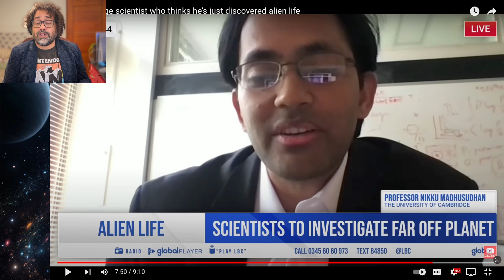Alien Life DISCOVERED?! This Cambridge scientist thinks so!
WHOA WAIT WHAT?! Did we discover alien life?
I'm blown away by this incredible interview on @LBCOfficial

Professor Nikku Madhusudhan believes he has discovered alien life on an exoplanet 120 light years away from Earth.

Speaking to Tom Swarbrick, he puts the chances of there being life on the faraway planet at '50/50'.

At the time of upload, the James Webb Space Telescope was observing the planet, and the analysis will take a few months. It follows the discovery of carbon dioxide on the planet in scans last year.

As Tom says, Professor Nikki is about the be the most famous man on earth!

This is not just a growing phenomena but something you can capture yourself! I'm still blown away by my first experience!

PSN: ChaosMoogle

xoxo
ChaosMoogle Gear used in the video: